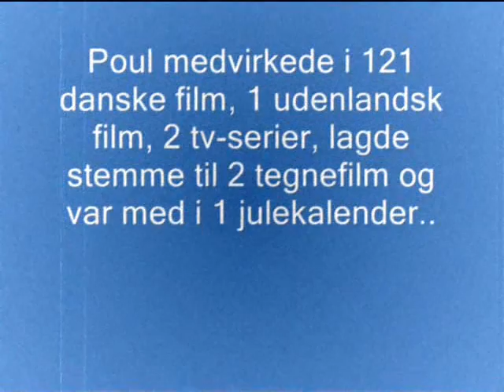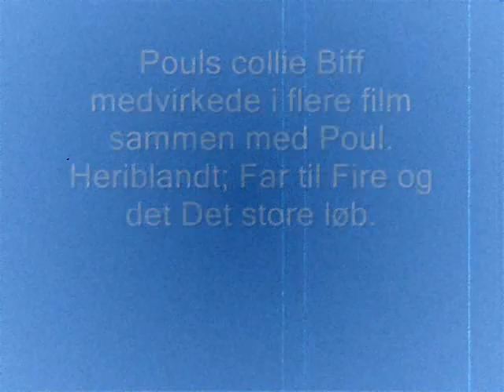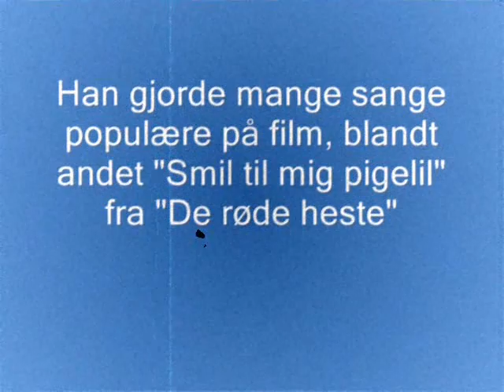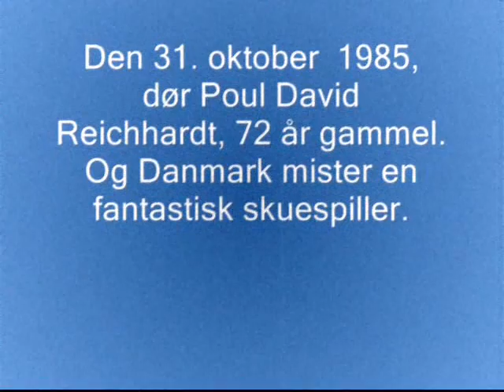En hyldest til Poul Reichhardt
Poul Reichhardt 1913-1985